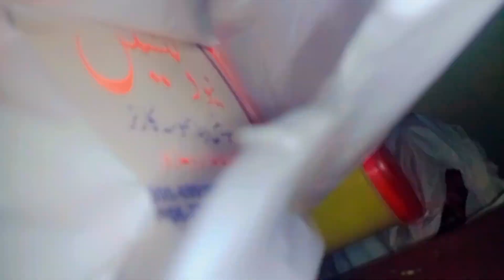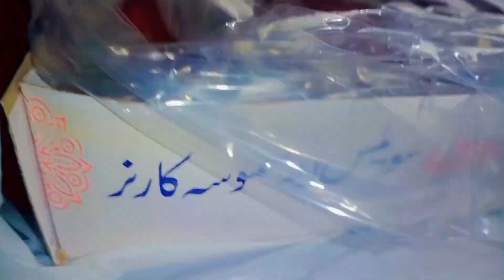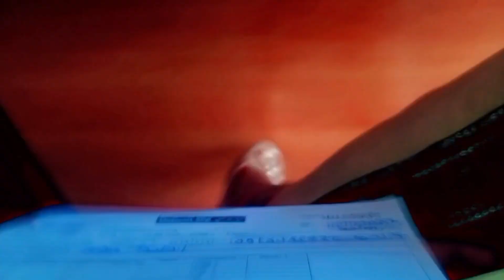aj main gai bank | vlog | productive day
daily rotine productive day ,